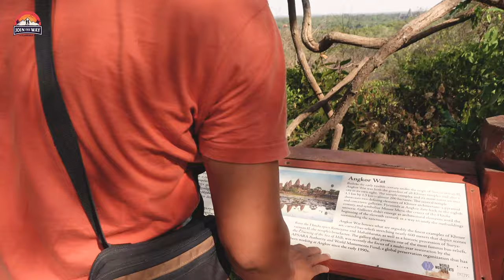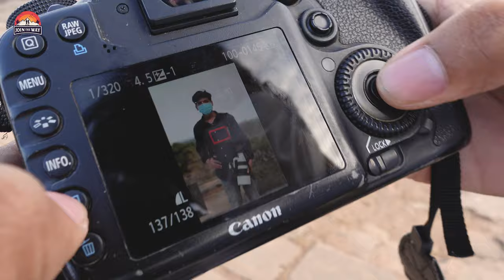Golden Hour of Angkor Wat Temple - Best Moment Photo Challenge 2021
That was another our photo challenge to get a wonderful moment of Golden hour with Angkor Wat temple during Covid-19 pandemic. By the way, I and my friend was tried twice times to wait and get the wonderful moment.

Thanks for following our channel, and we will try more to make another video about the photo challenge, sharing and travel vlog.

Cheers!